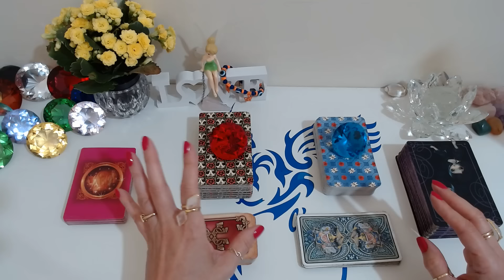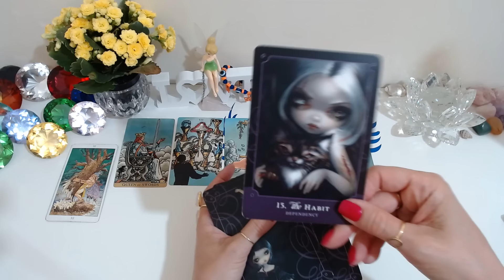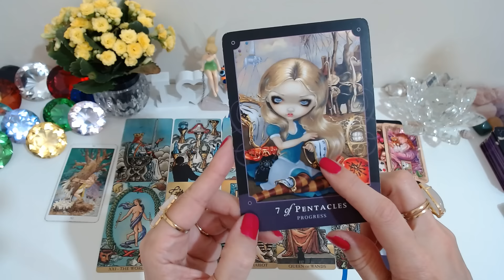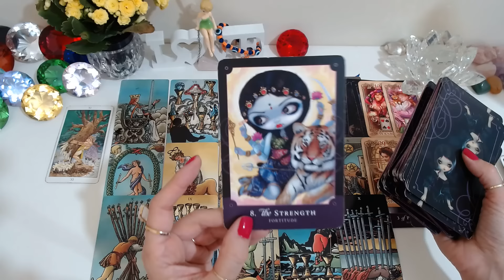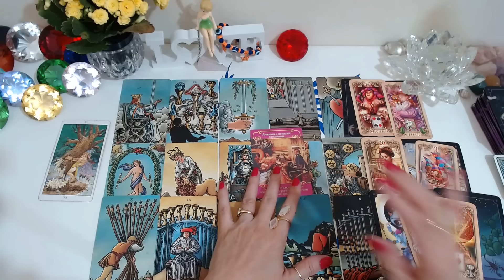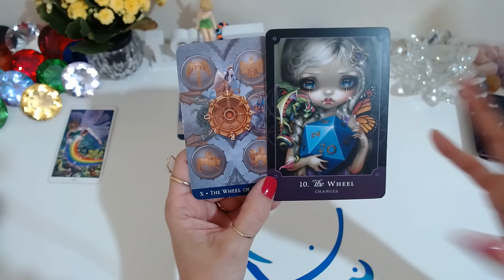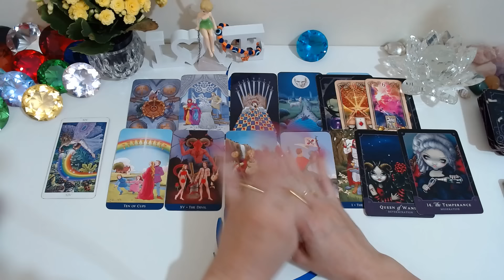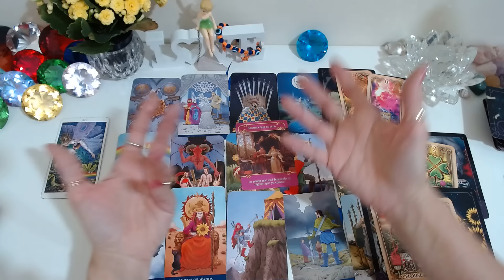ELE(A) FICA OU SAI DA MINHA VIDA TAROT? COMO FICA A NOSSA HISTÓRIA DAQUI PRA FRENTE? COMO ESTÁ HOJE?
ELE(A) FICA OU SAI DA MINHA VIDA TAROT? COMO FICA A NOSSA HISTÓRIA DAQUI PRA FRENTE? COMO ESTÁ HOJE?🔮Tarot Responde/ Baralho cigano Revela/ Tarot Hoje/ Ele Hoje Tarot. No Universo místico dos oráculos, através de leituras intuitivas do tarot, receba sua mensagem do tarot agora! O Baralho Cigano Responde - Tarot responde - O Tarot do Amor no caminho das cartas revelam para você!

Compartilhem...